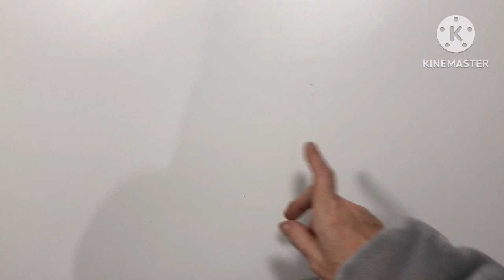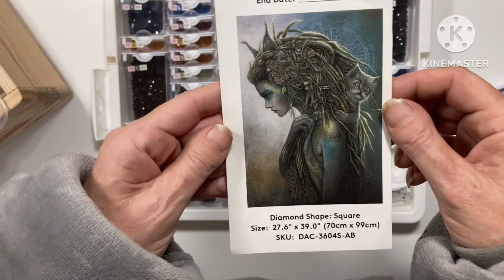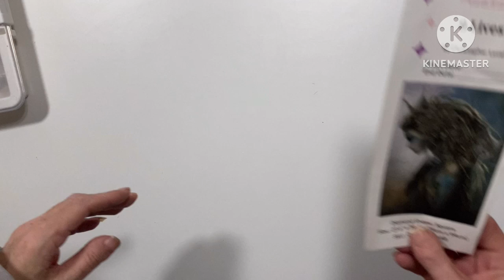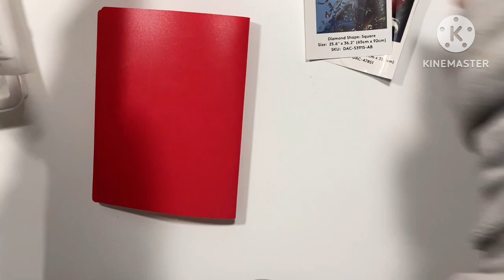Kitting Down 9 Lives